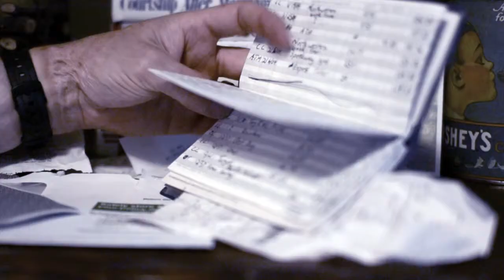Stuck [Trailer]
Tired of living a mediocre life?
Feel "stuck" like your life is going nowhere?
Looking for a real purpose to make a difference?

Join us starting Sunday, September 8 and learn how to get your life "unstuck" and moving forward in living out the purpose you dream about and were created for. You don't have to be stuck in life. You can live above mediocrity and make a difference.